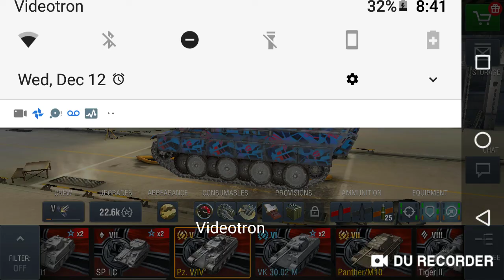Two awesome games win back to back recorded live ...